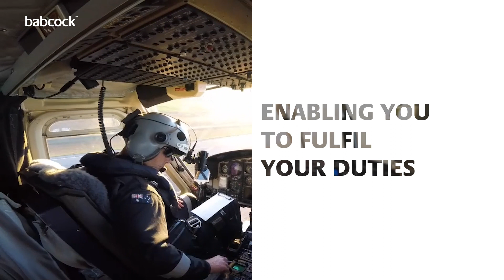Babcock Australasia - Now more than ever, what we do matters